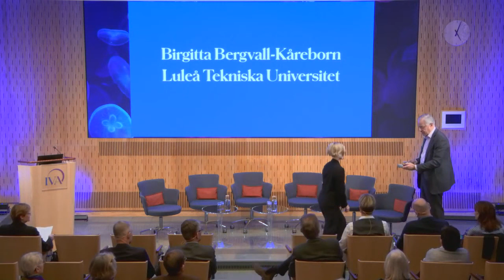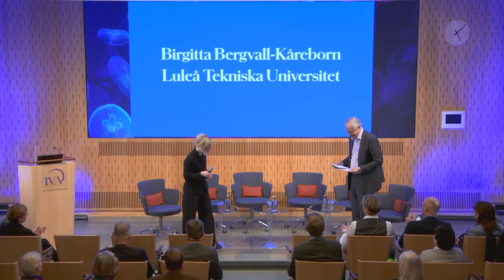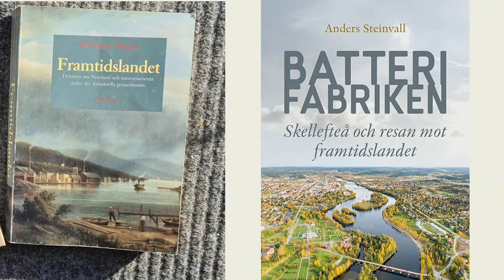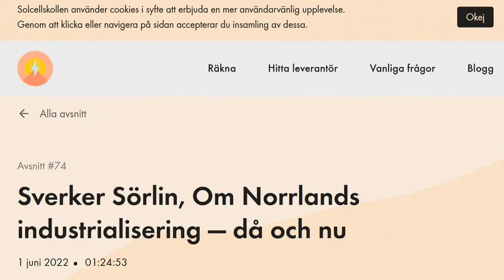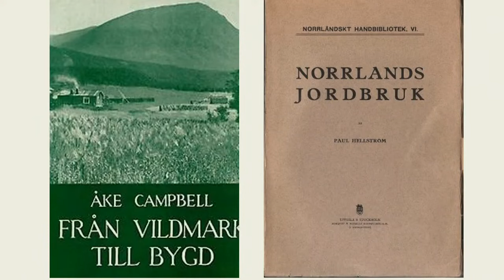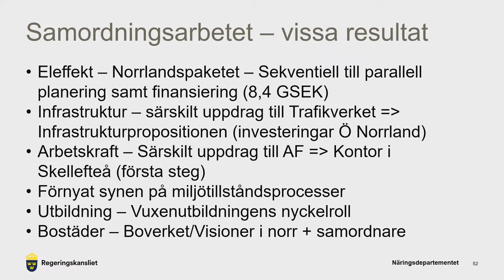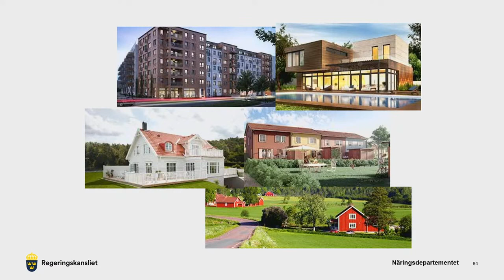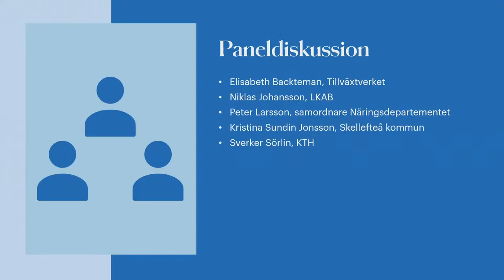IVA-seminarium: Framtidslandet 2 0 – Expansion och grön omställning i norr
Allt tycks nu hända i norr. Nyheterna om stora gröna industriinvesteringar avlöser varandra. Frågor om tillgången på energi, kompetens och hur kommunerna ska klara välfärdsuppdraget kommer allt mer i fokus.

Vilka är erfarenheterna hittills från expansion och omställning? Hur ser framtidsvisionerna ut?